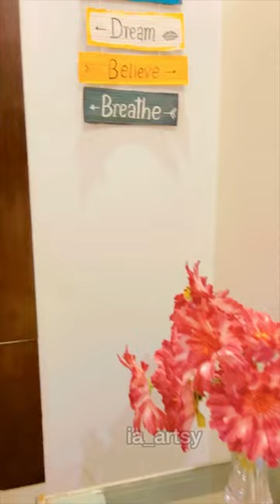Art Studio Makeover - setting up a new space for art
My Channel is for everyone who wants to learn how to paint.
I hope you have a good time looking at my paintings.
Thankyou!!